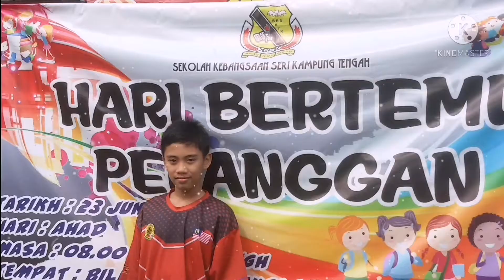[RAYA PKP SPECIAL] Satu Hari Di Hari Raya by Mufazzal (cover)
Selamat Hari Raya semua! ✨
Tahun ini sekali lagi tak dapat beraya bersama abah. 😔
Abah, salam rindu di Aidilfitri, anakanda mohon maaf zahir dan batin. 🥰
I LOVE YOU ABAH! 🤩😘